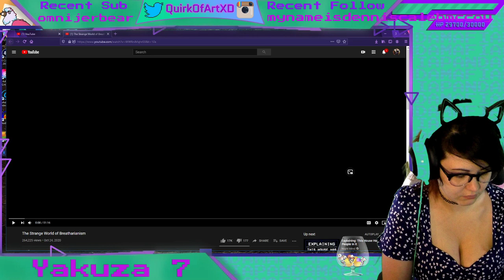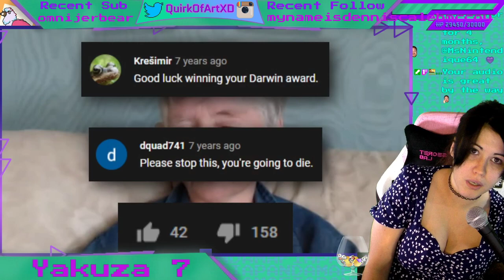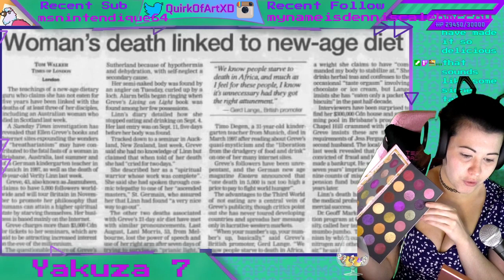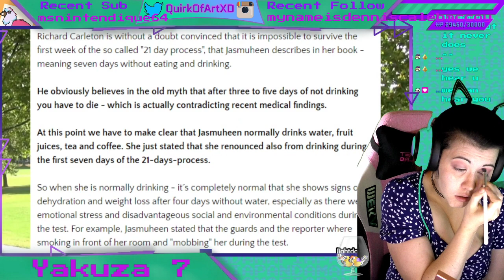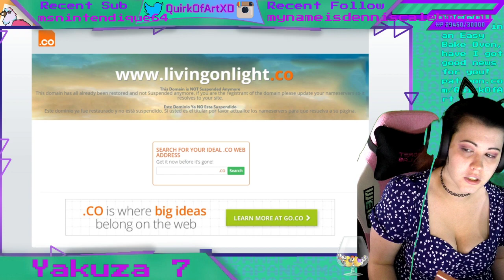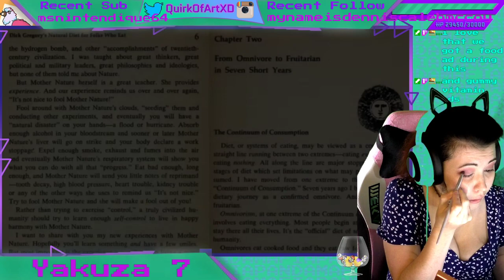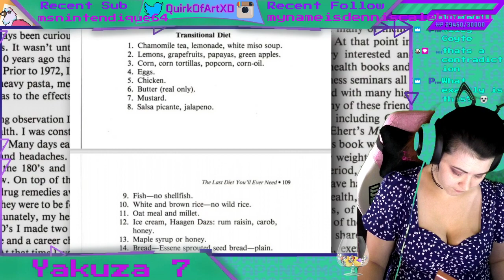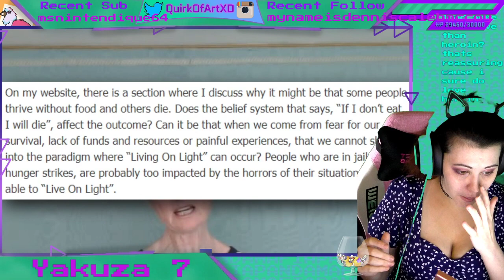Quirk: Like A Dragon Part 4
Yakuza: Like A Dragon Playthrough Part 4